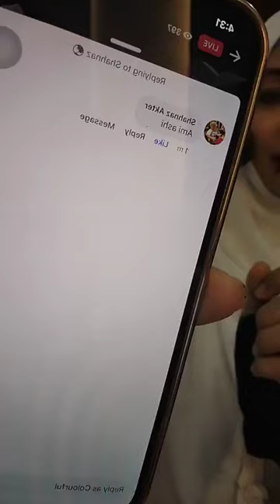বৃষ্টি ভেজা দিনে আজকে সবার পছন্দের জিনিস নিয়ে হাজির 🌸🌸🌸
🎁ইনবক্স ফর অর্ডার ওর কল ০১৭৮৫৯৯২২৩৩
🎁আমরা সারা বাংলাদেশে ক্যাশ অন ডেলিভারি দিচ্ছি
🎁কোন বিকাশ অ্যাডভান্স  পেমেন্ট করতে হয় না
শোরুম Address : বাড়ি ৩৬, রোড ৫,  ব্লক বি রামপুরা বনশ্রী
 হিজাবের পেইজ লিংক :